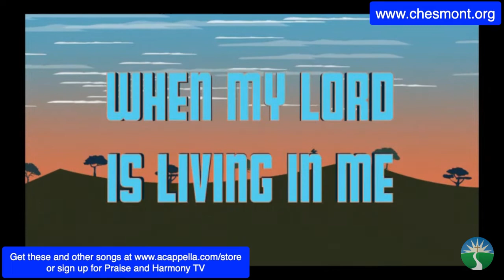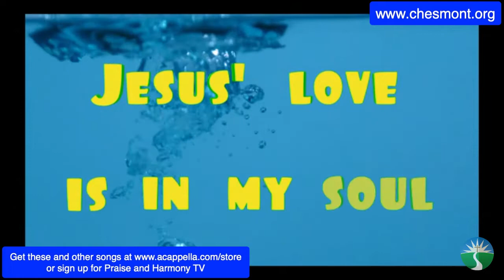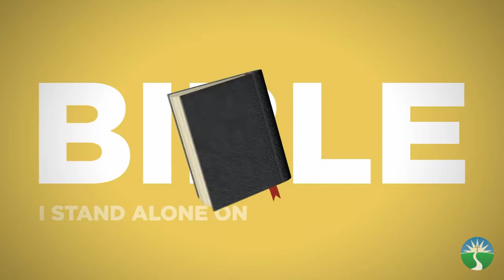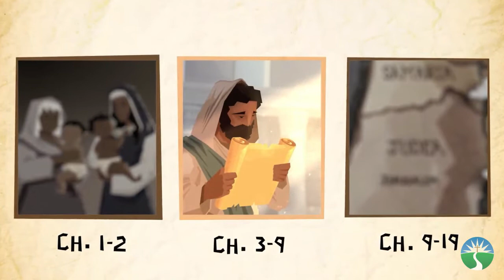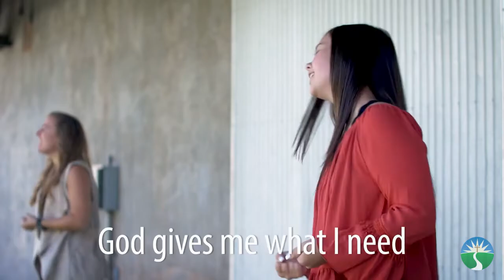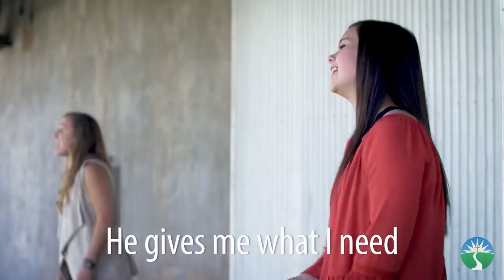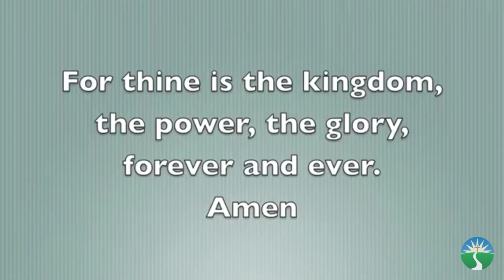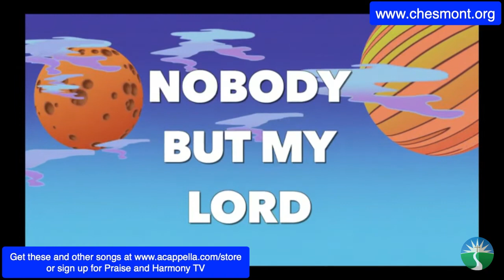CHESMONT CHILDREN'S CHURCH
Hey kids - get ready for a great time of worship and study and FUN!  Todays message from Mr. Lee is about The Lord's Prayer.  Lets learn some songs so we can sing about how Jesus taught His disciples to pray.